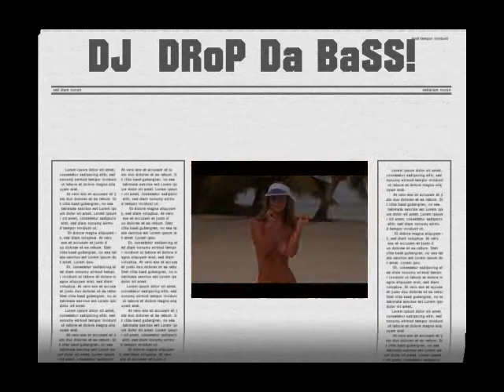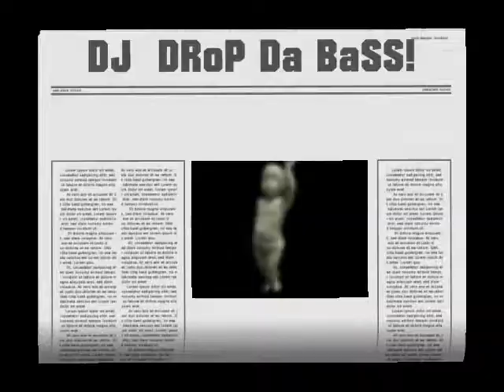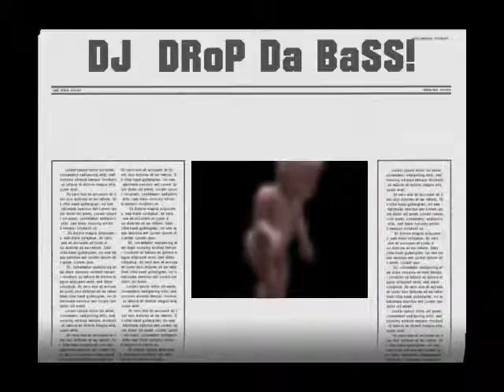"DJ DRoP Da BaSS!" {TRiLL ViDEO} DJ *club* MiX by DJ MoNEY BeATS